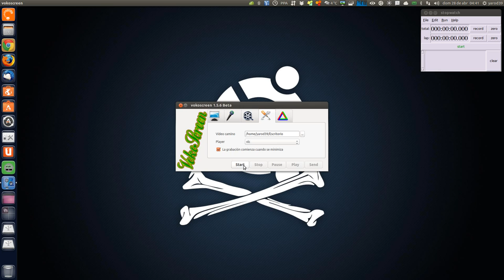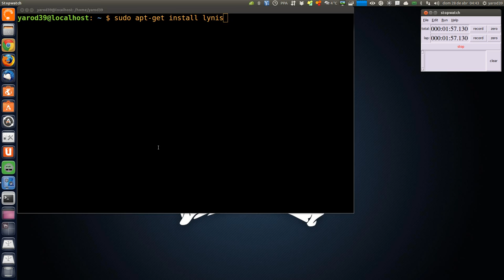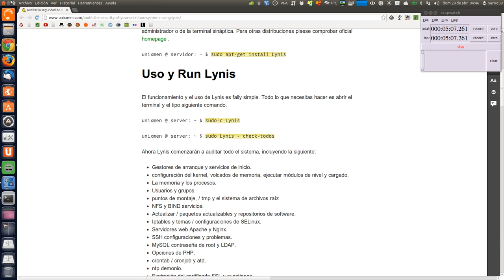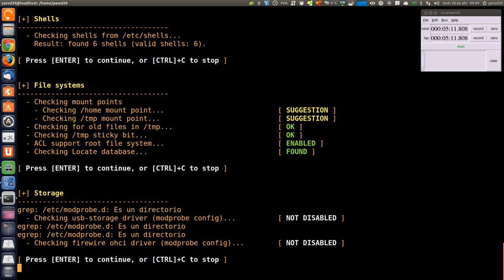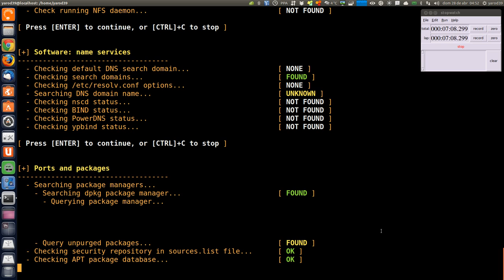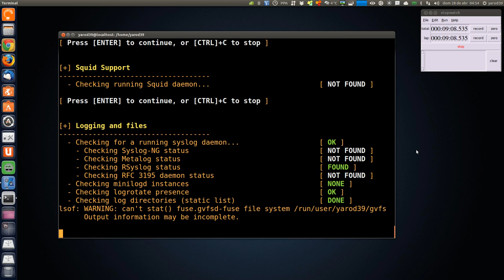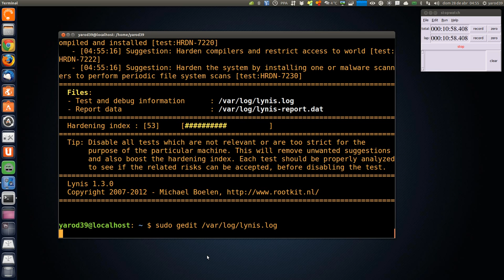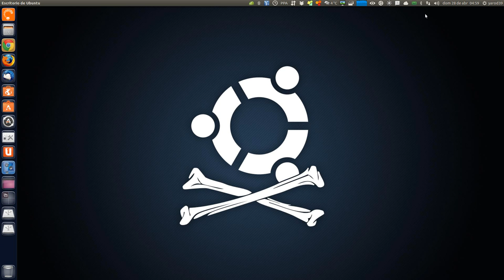HERRAMIENTA AUDITORÍA SEGURIDAD UBUNTU LINUX UBUNTU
Lynis es una completa herramienta para testear todo nuestro sistema linux desde el terminal, proporcionándonos un informe final.